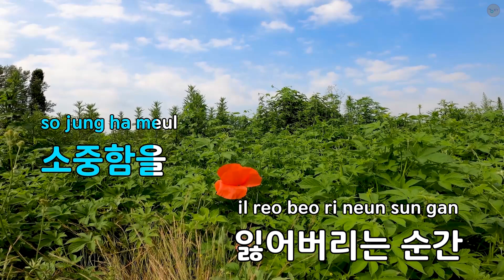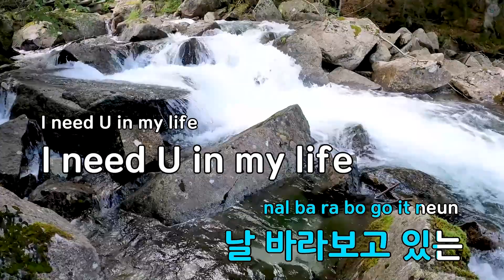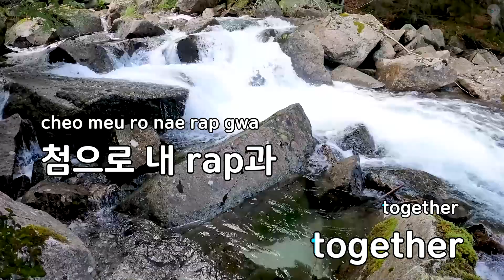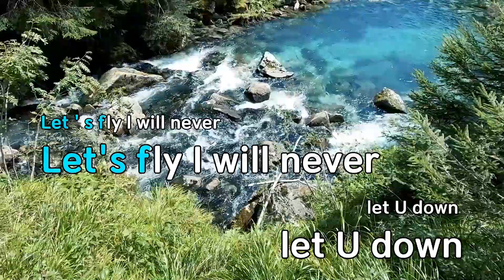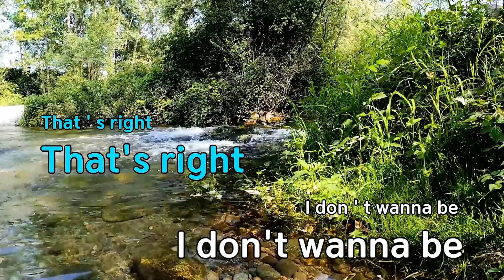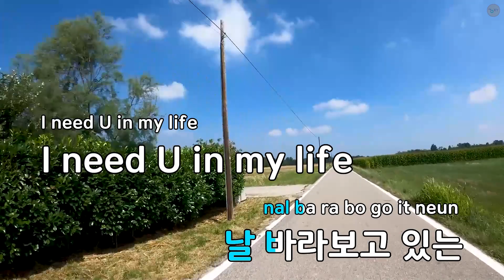Love & Life (Feat.Rado) - 도끼 (KY.88482) / KY KARAOKE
"★ 곡 정보 ★
번호 : 88482
제목 : Love & Life (Feat.Rado)
가수 : 도끼
작사가 : 도끼
작곡가 : Rado

Copyrightⓒkeumyoung